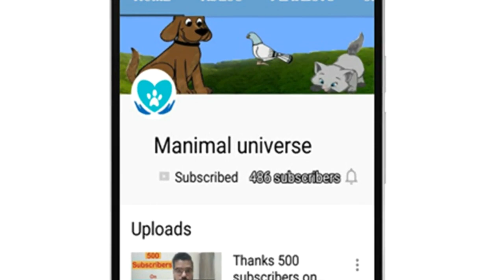Pigeon Talk Ep 22 Kabootaro ki Nasal or Un k Mixes Ep-1/Iraqi Kabootaro k Mixes